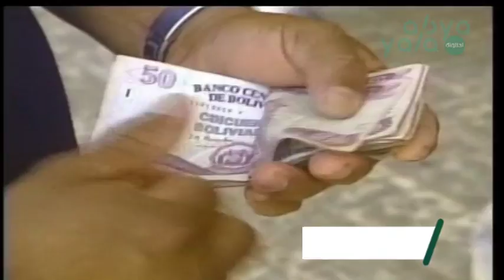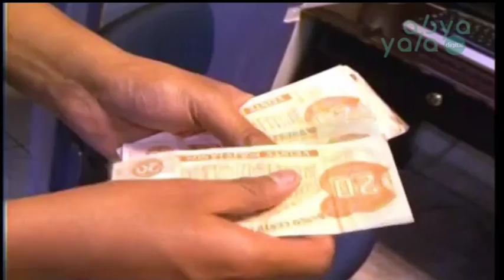Empresarios se declaran en emergencia